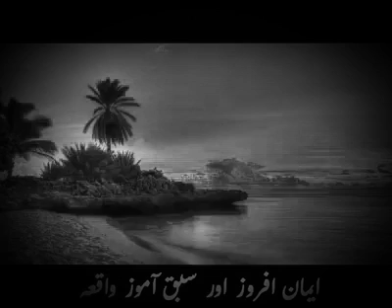16 January 2018